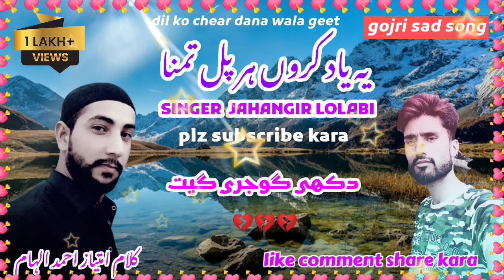Gojri Song|| Dukhi goujri Song || Jahangir lolabi || Gojri geet || Pahari gojri song gojri new song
Album. . . .. . . . . . .    gojri song
Song  Title. . . . . . .  yah yaad karo
Lyrecist. . . . . . . . .  Imtayaz ahmad alhiam
Composer. . . . . .   traditional
Music. . . . . . . . . . .  jahangir lolabi
Mix &Master . . . . .  Jahangir lolabi

important notice
Please don't upload my song on other channels
پلیز میرا ویڈیو دوسری چینل پر دوبارہ اپلوڈ نہ کریں شکریہ

JAHANGIR LOLABI)
Please Subscribe for More Latest Pahari gojri Hindko punjabi dise veadio tappy dukhi pardasi Mahiye New and Purana Geet And veadio phari zuban Gojri zuban kashmire zuban phari program Urdu  Song And  GAZAl
Gojri song Pahari Song Upload (jahangir lolabi)